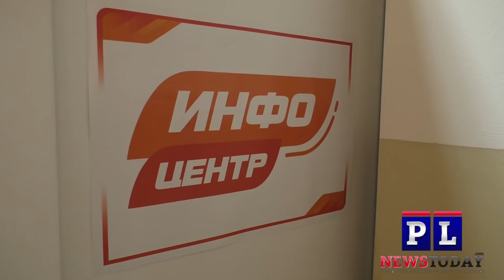Russian Election In The Ukraine War Zone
In the Ukraine breakaway Donetsk People's Republic people have been able to take part in the Russian Elections. Citizens of the DPR who also have received citizenship of the Russian Federation were able to go to DPR info centers to get help with voting online or take a government-run bus to Russia to vote.
In this report, I show the whole process. I spoke to many people voting and the main idea they shared was that they wanted Russia to recognize DPR as part of Russia.

Join Team PLnewstoday and help me show the world what the mainstream media wont show them.
Вы можете поддержите мою работу через Сбербанк, номер карты 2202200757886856.